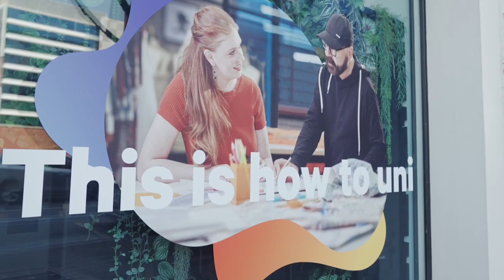Meet Harley Nguyen, International student from Vietnam | Cùng gặp gỡ với Harley Nguyễn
Meet our international student, Harley Nguyen from Vietnam, who shares her study experience and what it is like studying a Master of Business Information Systems course at Torrens University.